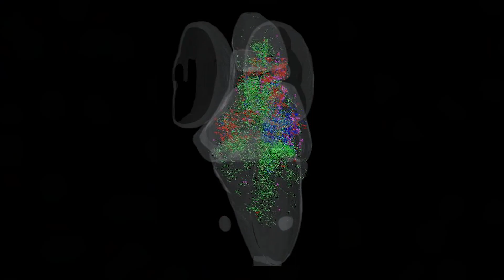Decoding sensory brain networks: A quick take at SfN with Ethan Scott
Ethan Scott, professor of neuroscience at the University of Queensland in Australia, gave a talk on Monday, 14 November at Neuroscience 2022 about his work phenotyping sensory differences in zebrafish larvae that model genetic forms of autism. In this clip, he explains the work in his lab and findings from larvae that model fragile X syndrome.

Listen on Amazon Music

The Transmitter is an essential resource for the neuroscience community, dedicated to helping scientists at all career stages stay current and build connections. The publication aims to deliver useful information, insights and tools to build bridges across neuroscience and advance research. As part of that mission, The Transmitter offers a steady stream of up-to-date news and analysis of the field, written by journalists and scientists.